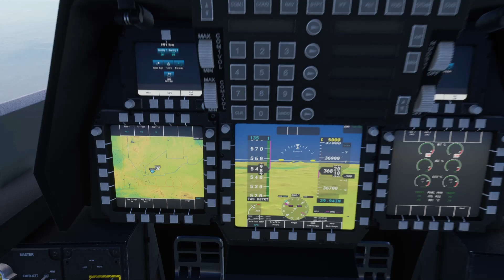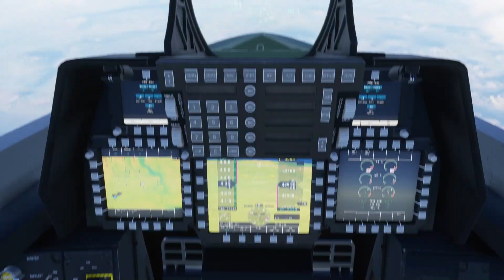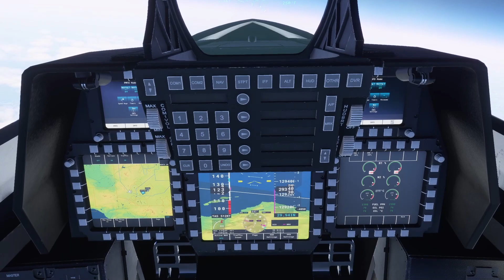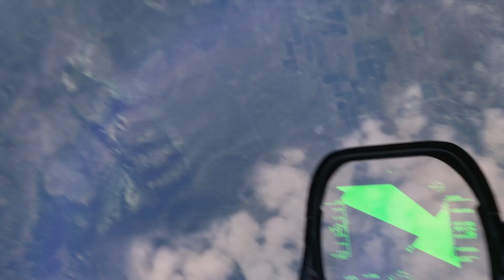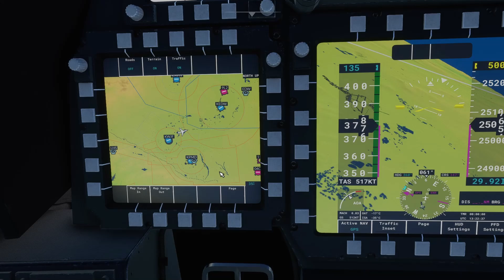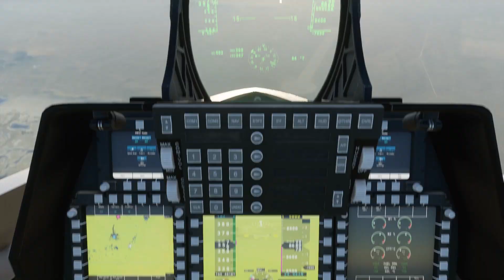F-22A Raptor • Performance Test Flight (MSFS2020) w/ TFX OST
Lets take the Raptor for another spin and see how fast and how high it can actually go.

0:00 Cold start and some aircraft data
4:48 Taxi
9:30 Holding short
10:42 Take off and high performance climb
12:40 Established at angels 30+, gaining airspeed for 1st max ceiling ascend
14:45 Mach 2 at 37000 ft, beginning final climb
16:15 At the top - 105900 ft, controlled flight departure and recovery test
17:00 Flat spin
17:20 Inverted flat spin
17:26 Easy recovery
18:00 Setting up for second run
20:40 Mach 2.5 at 43700 ft, beginning 2nd climb
22:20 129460ft, you can see Pacific Ocean from here
23:40 Heading back to Edwards
27:55 Base leg
29:50 Touchdown
30:30 Taxi to parking